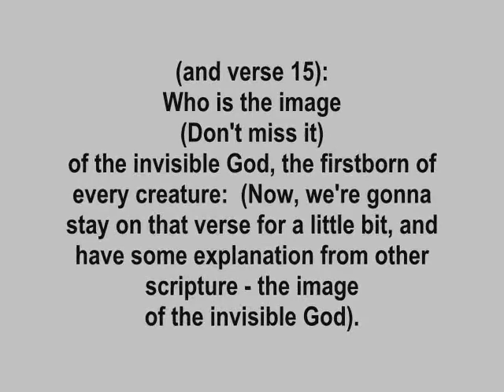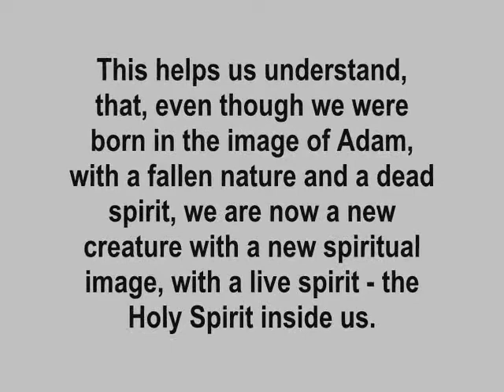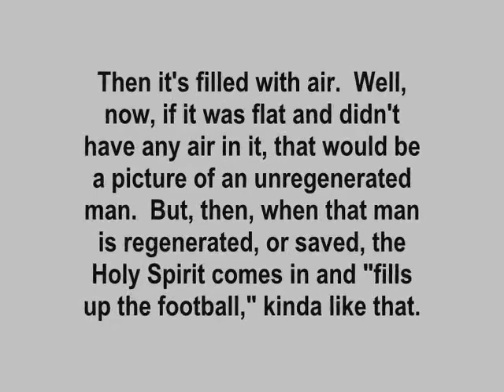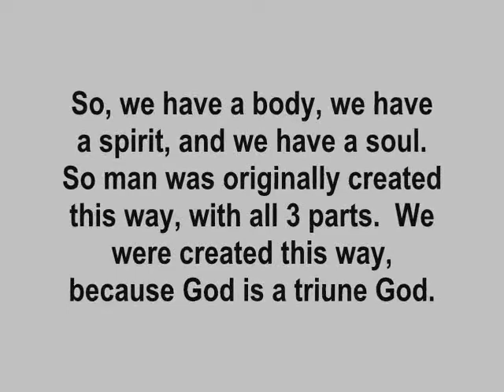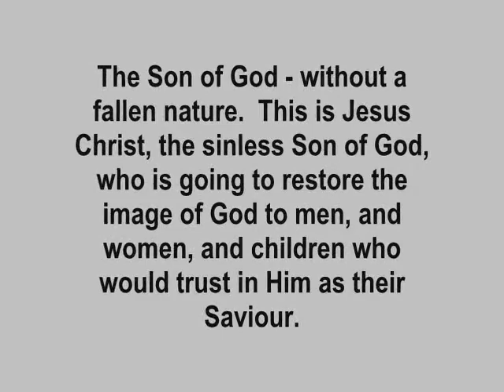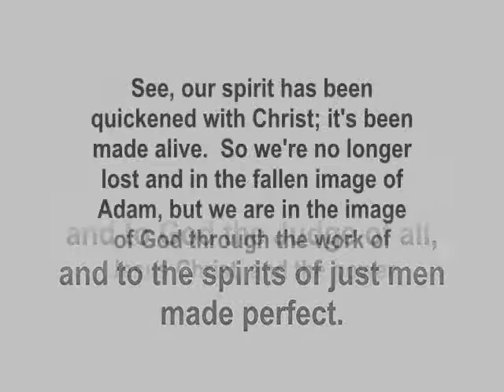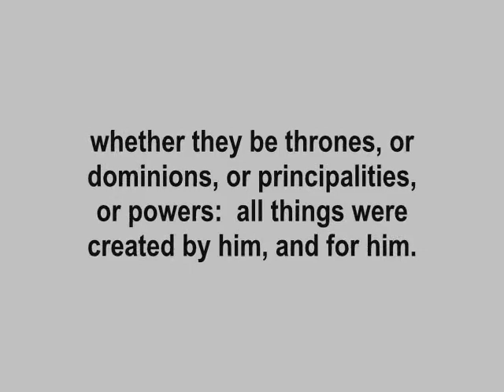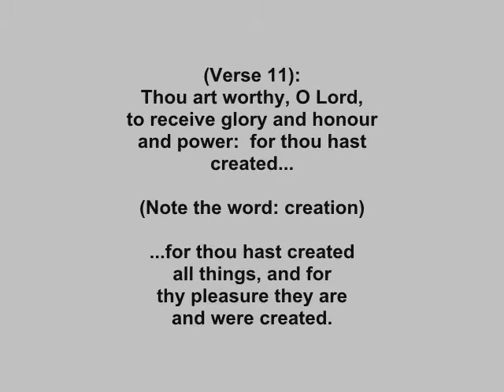The Image of God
BIBLE RADIO CLASS, KING JAMES BIBLE, BRO. JERRY MUSGROVE, BIBLE LESSON, OPEN CAPTIONING, HEARING IMPAIRED, God, California, Arkansas